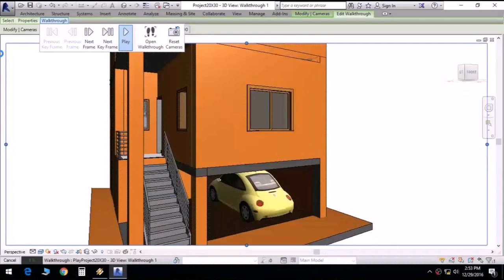450 Sq Ft House Plan India